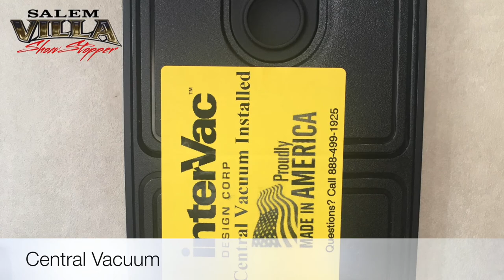2017 Salem Villa Classic Estate ShowStopper